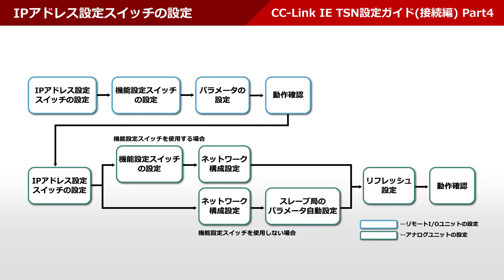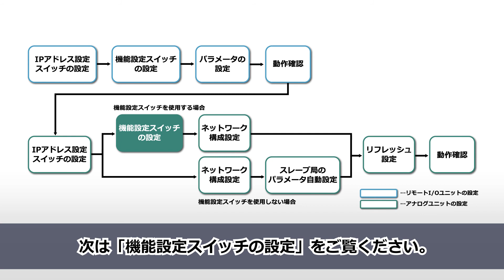TSN設定ガイド（接続編）#4 IPアドレスの設定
・A/D変換ユニット(NZ2GN2S-60AD4)の設定
・IPアドレス設定スイッチのX1とX6(16進数)で設定
・設定する内容を組み合わせ一覧表で確認
・A/D変換ユニットのIPアドレスを[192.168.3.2]に設定
・IPアドレス設定スイッチの×16を[0]に設定
・IPアドレス設定スイッチの×1を[2]に設定
・D/A変換ユニット(NZ2GN2S-60DA4)も同様に設定
・D/A変換ユニットのIPアドレスを[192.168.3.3]に設定
・IPアドレス設定スイッチの×1を[3]に設定
・IPアドレス設定スイッチの設定完了